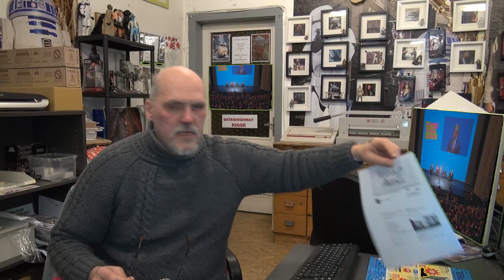SPD Verkauft Deutschland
SPD zeigt 2018 Deutlich,das denen der Deutsche Bürger egal ist.. Die neue FDP hingegen hat mit Bürgern nichts im Sinn,sondern nur der Eliten zugewandt sind. ... Politik von Heute, ist im digitalen Strudel gefangen...